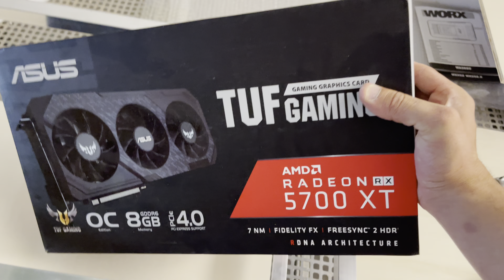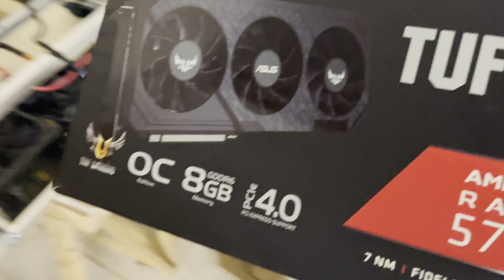DES RIGS POUR LES CLIENTS PLEIN DE LOCAL + PETITE ANNONCE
Aujourd'hui je vous montre les rigs qui partent aux clients, c'est les derniers je pense les copains

Oublie pas de venir sur Instagram ça te servira pour le concours : Staygeek_off

Le shop Amazon spécial minage

Merci aux 10k

Inscrit toi sur Coinbase avec mon lien : https://

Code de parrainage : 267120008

les règles à respecter :
- présente toi
- 3/4 photos de bonne résolution
- descriptif du matériel, Mhs, conso, coin
- à envoyer par wetransfert ou smash

On est de plus en plus nombreux ça fait trop plaisir donc un GRAND MERCI À VOUS TOUS

Viens sur Snapchat pour plus d'information : PETTO84

Mon adresse ETH si jamais tu a envie de faire un don pour soutenir le contenu. UN GRAND MERCI PAR AVANCE ✅🙏 :  0xa8aA147B3d470a170b6BbA55263102D72Cf3C022